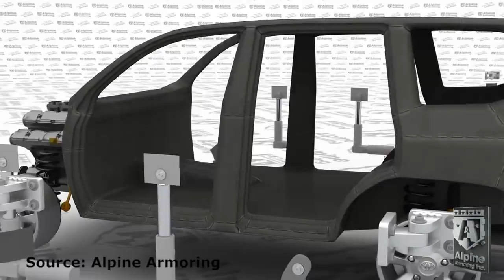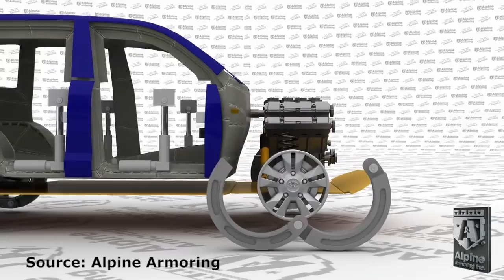ලංකාවේ ජනපතිවරුත් පදින්නේ මේවගේ වෙඩි නොවදින සුපිරි රථ | Bulletproof vehicle Sri Lanka | Katusatahan